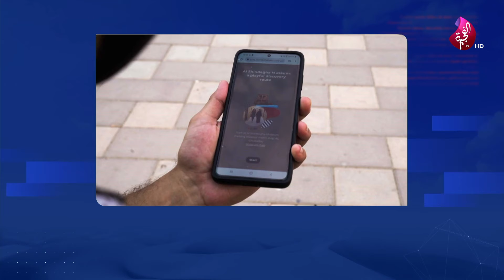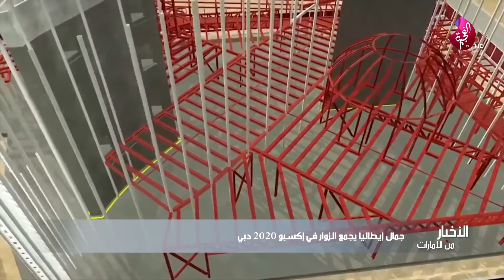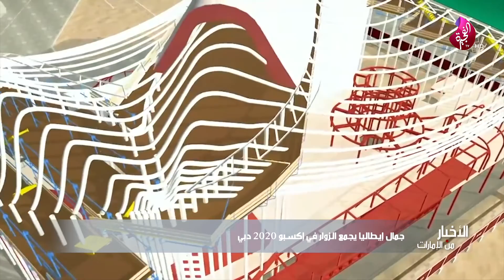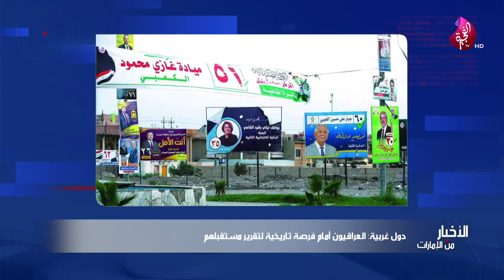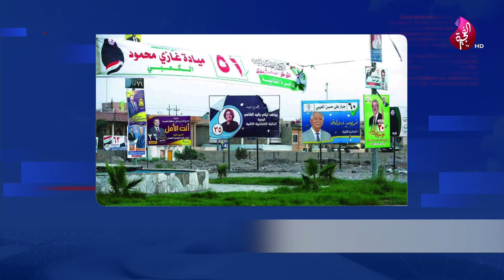نشرة أخبار الظهيرة - تلفزيون الفجيرة 07-10-2021